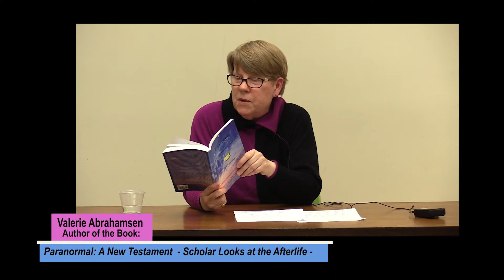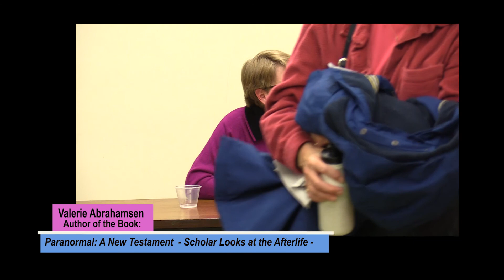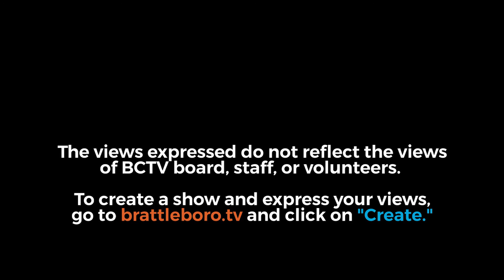Brooks Memorial Library Events: Author Valerie Abrahamsen